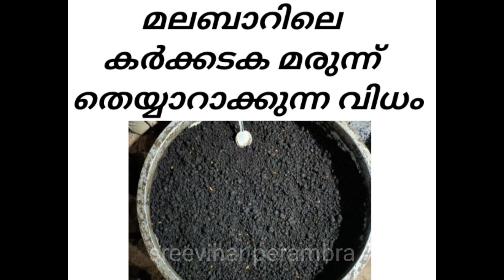കർക്കിടക മരുന്ന് തയ്യാറാക്കുന്നത് എങ്ങനെ### വീഡിയോ കണ്ടു നോക്കൂ #......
കർക്കിടക മാസത്തിൽ ശരീരത്തിന് ഉണ്ടാകുന്ന ബലക്ഷയം,ഉന്മേഷകുറവ് എന്നിവയെ പ്രതിരോധിച്ച് നിത്യയൗവ്വനം നിലനിർത്താൻ മലബാറിന്റെ തനത് ഔഷധക്കൂട്ടുകൾ കൊണ്ട് തയാറാക്കിയ കർക്കിടക മരുന്ന് ഉത്തമമാണ്.